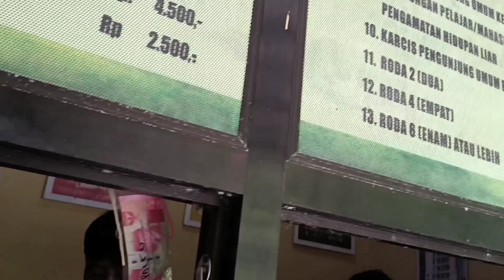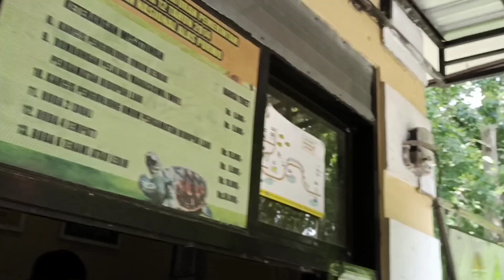TRIP JALUR LINTAS SELATAN II Jalur baru full pantai dan pemandangan bagus sekali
TRIp JALUR LINTAS SELATAN
jalur baru yang yang melewati selatan pulau Jawa sangat asek sekali penuh pemandangan pantai nan. indah
 Mengawali dari gununkidul sampai tembus pacintan mampir kepantai PANCER DOR
lanjut ke Trenggalek langsung ke Tulung agung
kami melewati kota Blitar dan lanjut ke Jalur lintas selatan malang mampir ke Pantai Bale Kambang untuk makan siang
 perjalanan kami lanjut ke jalur lintas selatan Jember Puger  hingga lanjut ke Alas Purwo Banyuwangi ..
 Mohon maaf dokumentasi hanya tidak terlalu lengkap dan sepotong potong saja...